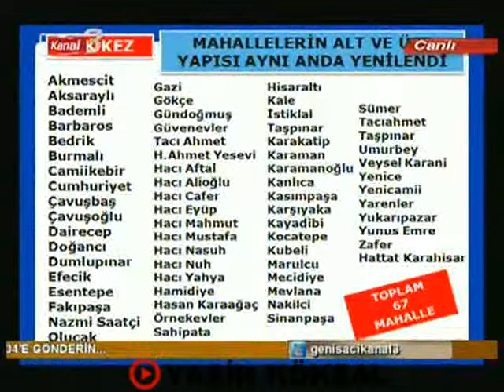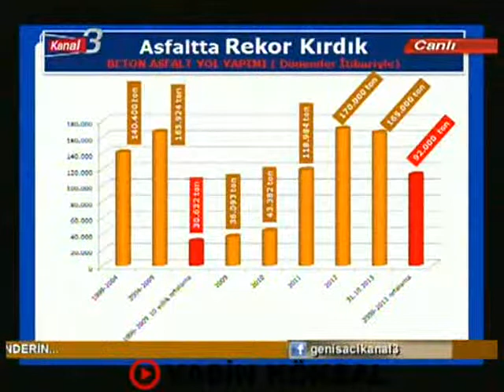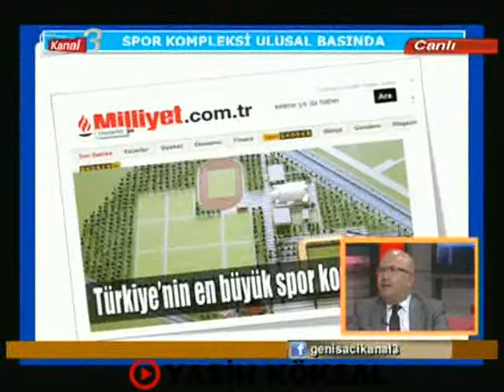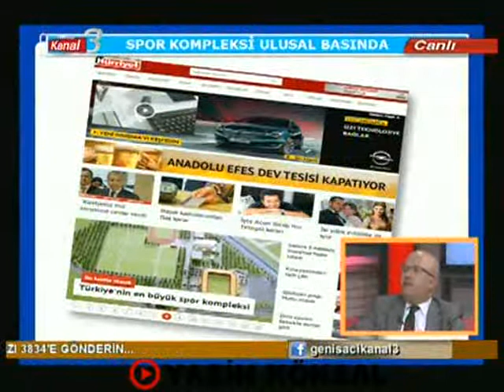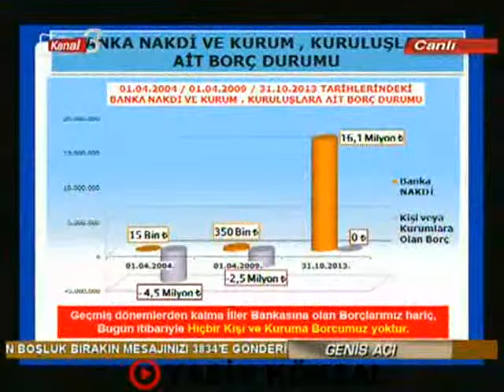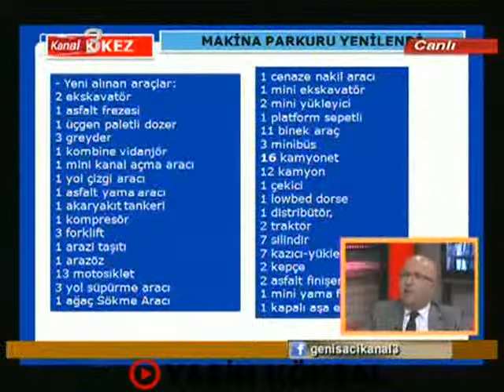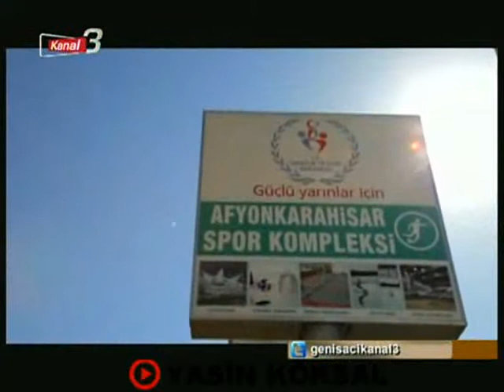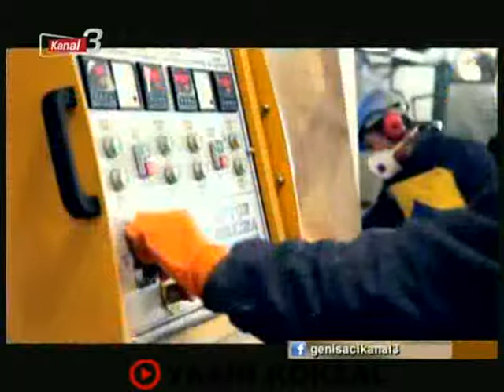Geniş Açı bu hafta Afyonkarahisar Belediye Başkanı Burhanettin ÇOBAN Konuk oldu.